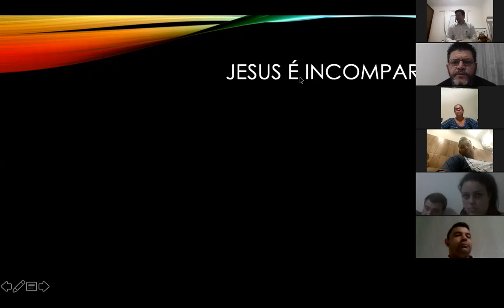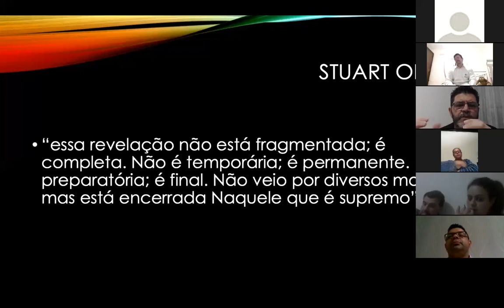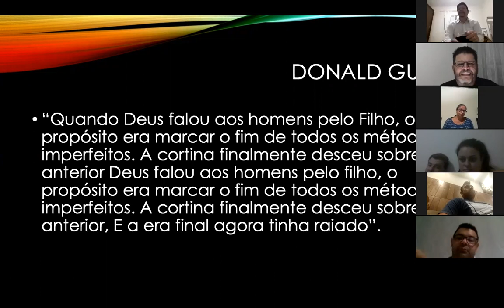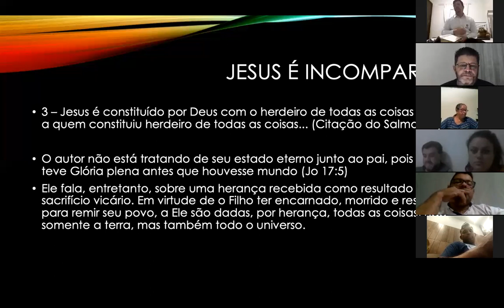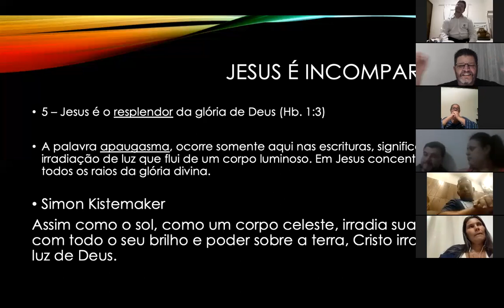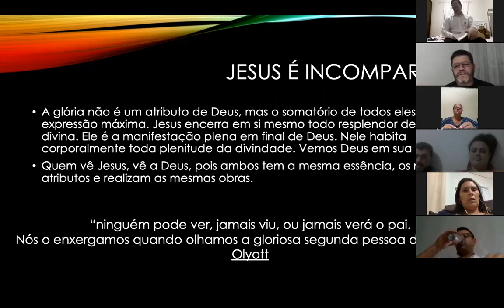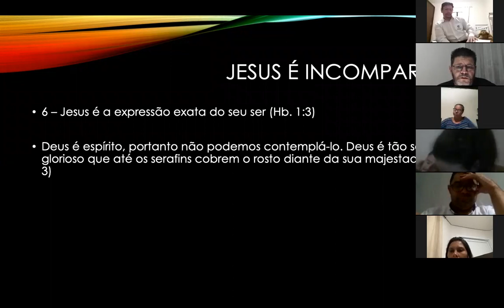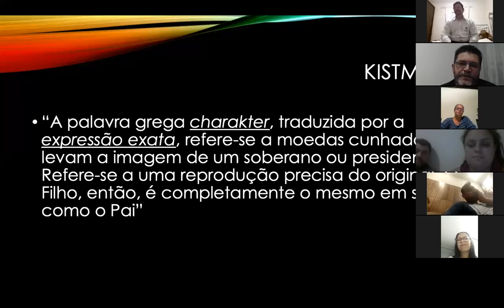ENCONTRO PALAVRA NA MESA - ENCONTRO 5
ENCONTRO PALAVRA NA MESA - ENCONTRO 5 - DEUS SE REVELOU
Estudo da Carta aos Hebreus